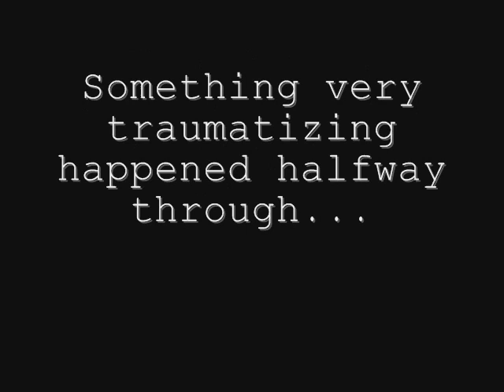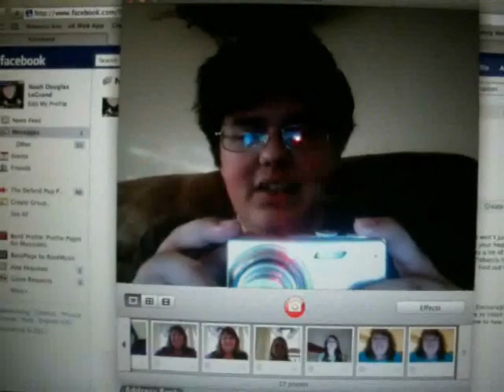Parker Armageddon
THE END OF DAYS